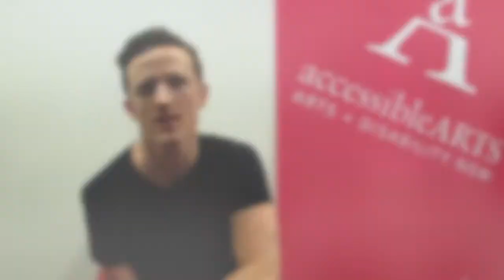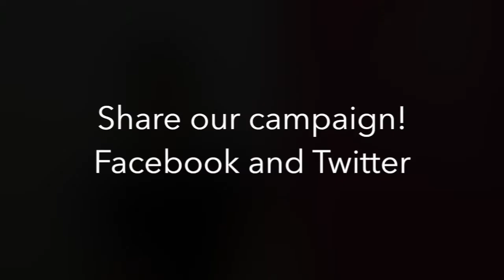Accessible Arts 2014 Christmas Fundraising Campaign - Daniel Monks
My name is Daniel Monks, and I am an artist supported by Accessible Arts through the 2014 Amplify your arts grant scheme

I’m here to invite you to support Accessible Arts’ 2014 Christmas fundraising campaign

Accessible Arts is a registered charity and the peak body in NSW for arts and disability.

Accessible Arts works to increase participation in arts and culture for people with disability through advocacy, education, training, and running projects to assist artists with disability.

With the support of Accessible Arts, artists like myself gain professional skills development in our chosen arts practice, and for me personally, as a dancer, that has provided the opportunity to be mentored by choreographer Philip Channells and work with Dance Integrated Australia across the country.

Donations will assist Accessible Arts to run several projects across art-forms. 2015 projects include:

* A school holiday camp for deaf and hard of hearing children
* A series of community creative art groups for people with disability
* A 2-day workshop to develop greater deaf interpreting skills for theatre performances

Choose from several donation options from $25 upwards, or elect an amount you can afford; all donations will go towards Accessible Arts vital work for people with disability in the arts.

And help further by passing this message on to your friends, family and work colleagues – and through social media.

Merry Christmas from myself and Accessible Arts.